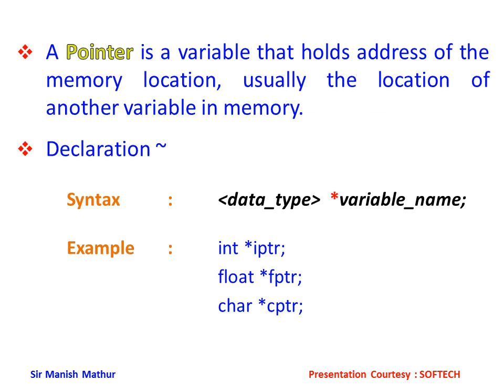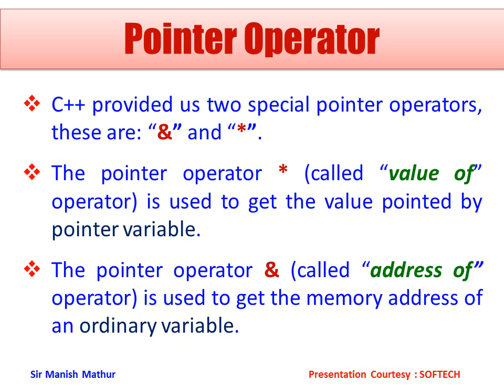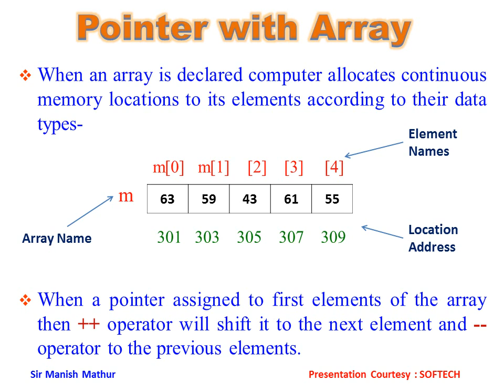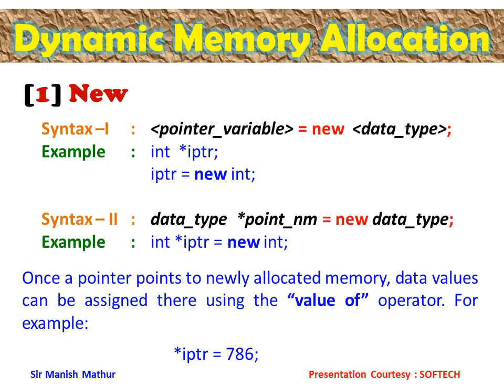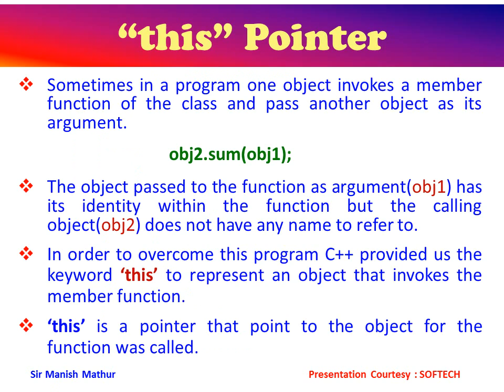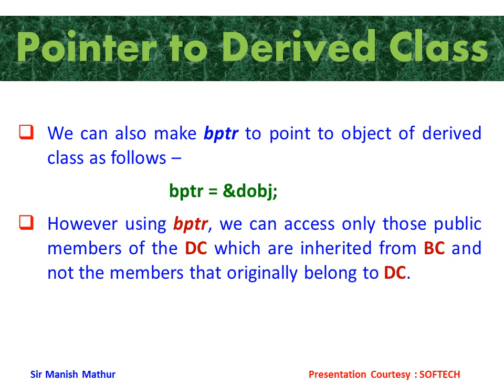Pointer in C++